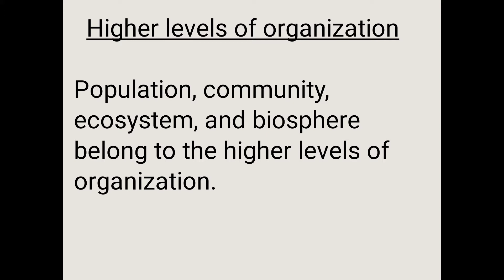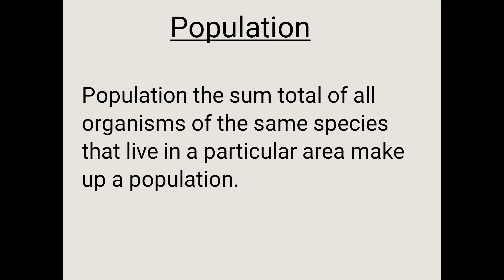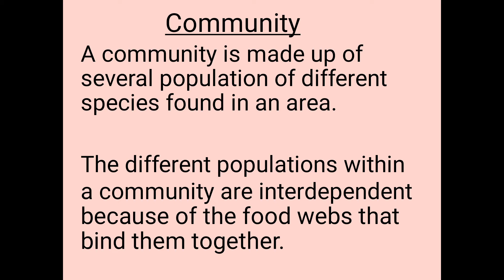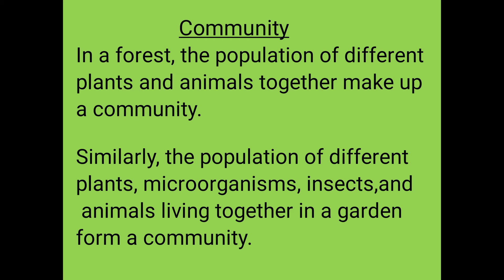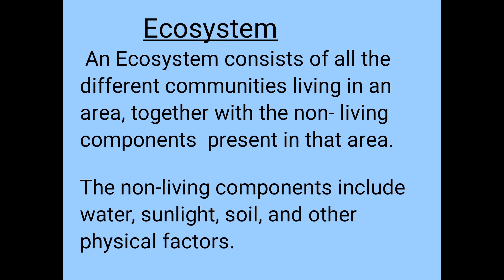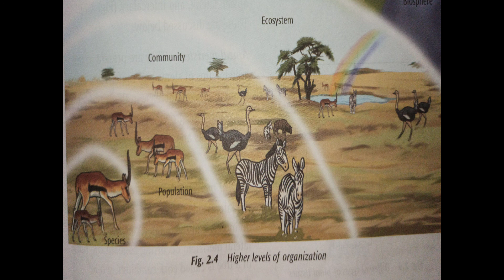Higher level of organization Class 7 Science